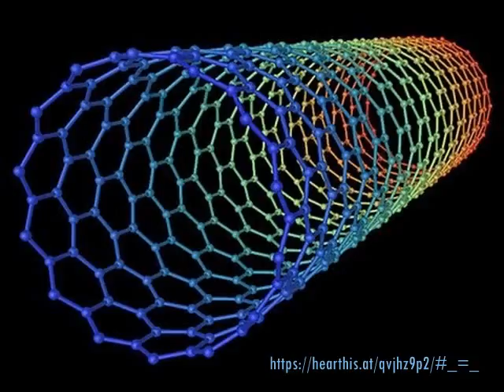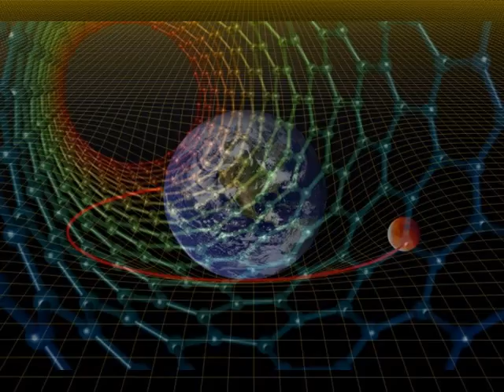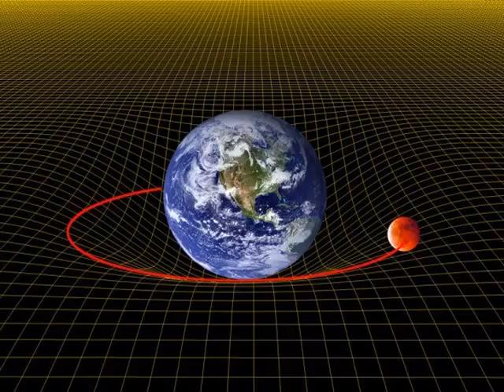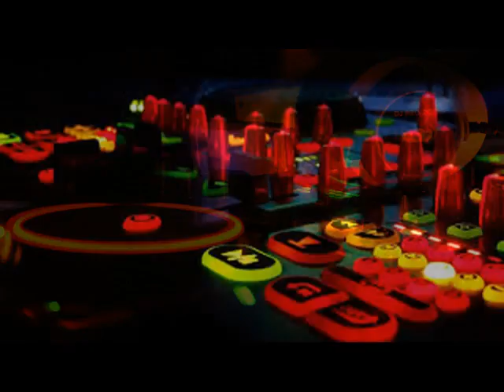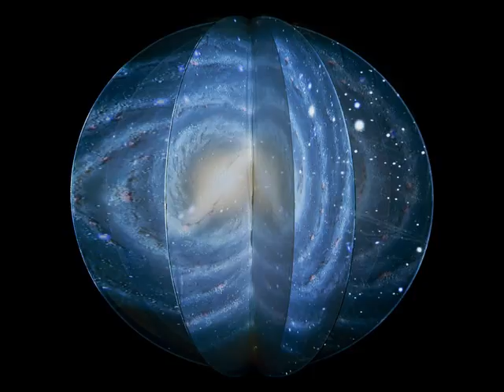El Antidoto - Mix Electronic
1- Pole - Lachen
2- Bvdub & Loscil - Moirai
3- Tintinnabuli Mathematica - 9f4 - by Guy Birkin
4- Andrea Porcu - Lascia Che Il Vento Racconti Di Te
5- Gods Blue - Chest sad (Slow Mix)
6- klartraum - Sell You Soul (Sofa Session Deep Mix)
7- Helmut Ebritsch - Asylum
8- Luke Hess - The Way